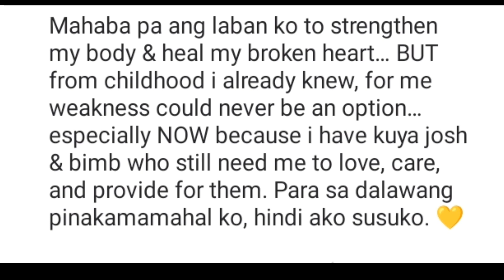KRIS AQUINO INAMING HINDI OK ANG KALISUGAN,NAUUBUSAN NA NG UGAT PARA SA IV LINE!